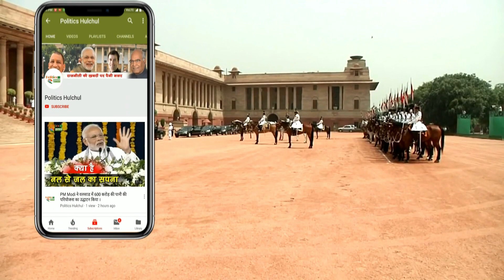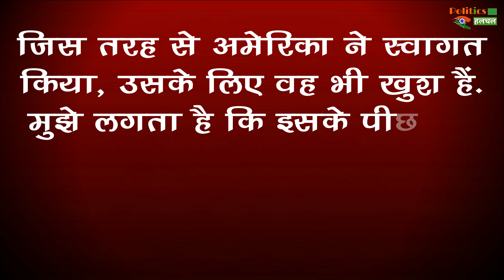अमेरिका से क्या लेकर पाकिस्तान लौटे पीएम इमरान खान? क्या कुछ ज्यादा वादा कर आए इमरान?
Was Pakistan PM Imran Khan's visit to the US a success? Analysts in Washington, Islamabad and New Delhi assess Pakistani PM Imran Khan's visit to the United States.